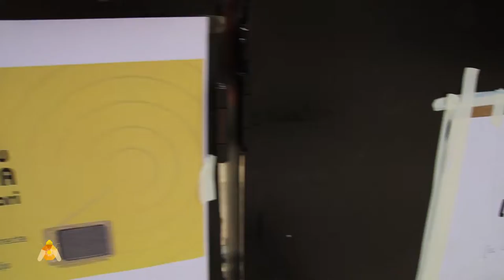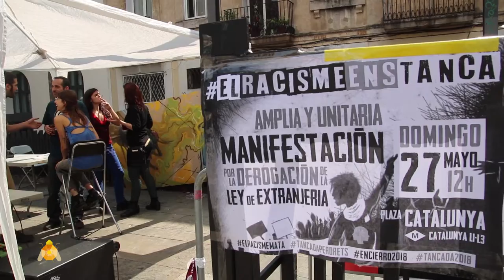15 Festa de la Mosca 2018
Com cada any la plaça del sol és nostra i celebrem que portem fent televisió comunitària 15 anys.
Como cada año la plaza del sol es nuestra y celebramos que llevamos haciendo televisión comunitaria 15 años.